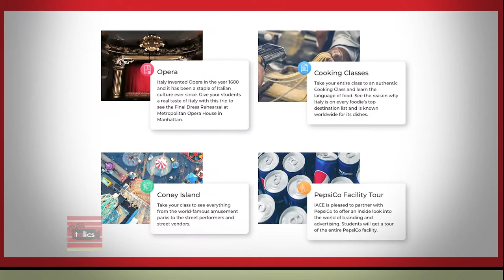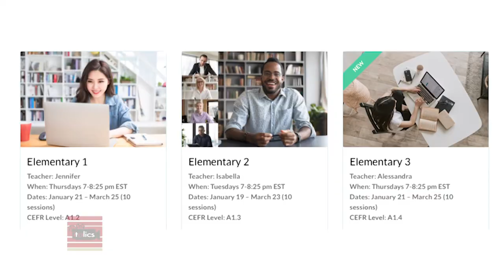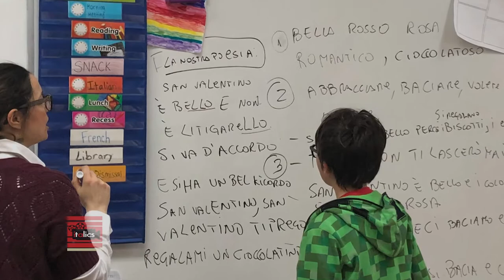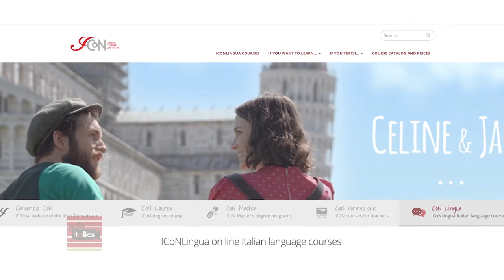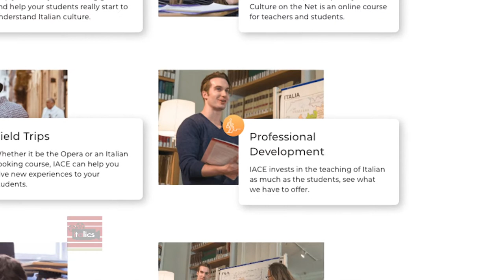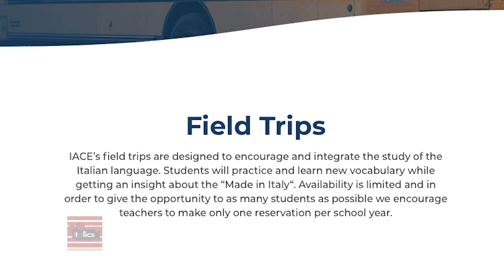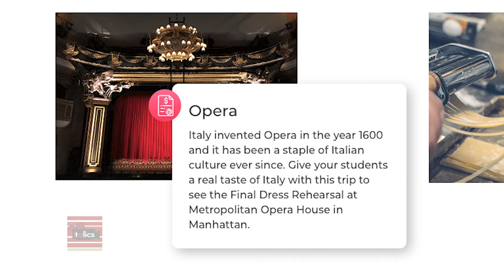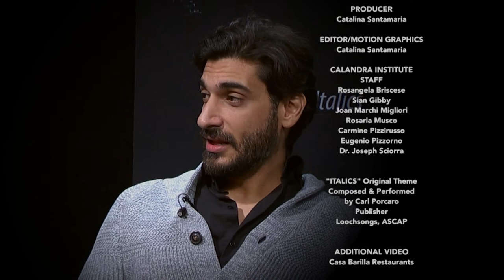IACE: Promotion of the Italian Language | Italics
With us this month are 2 guests: President Berardo Paradiso and

Executive Director Ilaria Costa of the Italian American Committee on

Education – IACE.

They tell us About IACE’s mission, activities, and

special projects.

Recording Date
01/11/2021
First Air Date
02/09/2021

ITAL00331